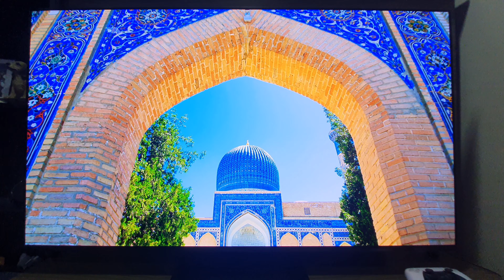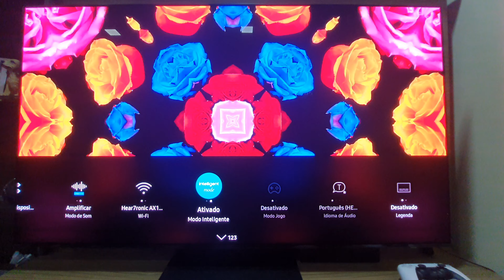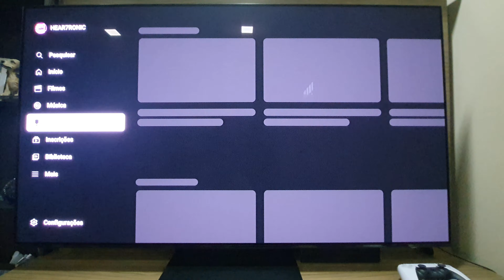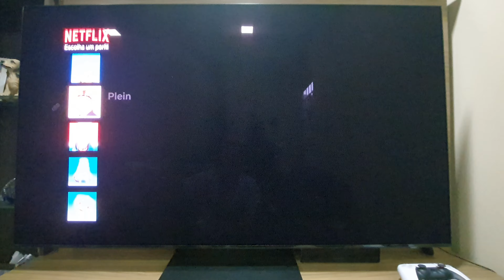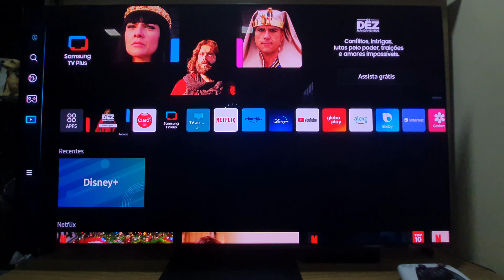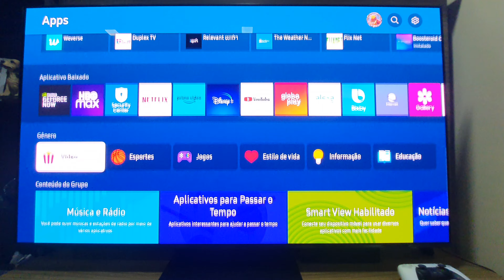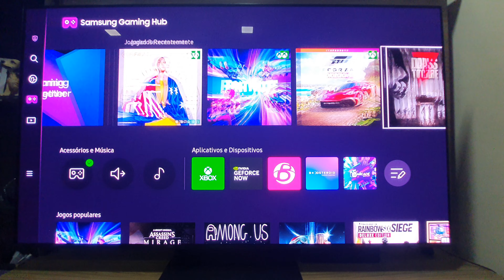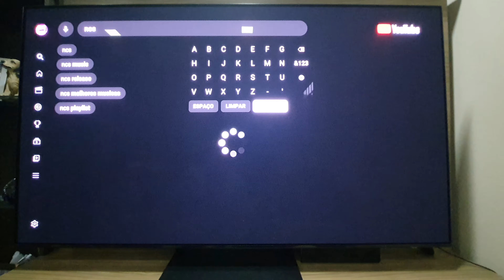A Mágica da Tecnologia OLED 4K em uma Smart TV de 55 Polegadas!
Review Completo da Samsung 55S90C: A Mágica da Tecnologia OLED 4K em uma Smart TV de 55 Polegadas!

Bem-vindos, amantes da tecnologia! 🌟 Preparem-se para uma experiência visual inigualável com a análise completa da Smart TV Samsung 55S90C de 55 polegadas. Neste vídeo, vamos desvendar todos os segredos e recursos que fazem dessa TV uma obra-prima da inovação.

🛒 Leve para Casa a Revolução Visual:
Chegou a hora de elevar sua experiência de entretenimento! Clique no link abaixo para garantir a sua Samsung 55S90C agora. Não perca a oportunidade de transformar sua sala em um verdadeiro cinema em casa! 🌈 Link de compra

🔍 Explorando o Universo 4K OLED:
Se você está em busca da mais alta qualidade de imagem, a Samsung 55S90C é a escolha certa! Com resolução 4K e a tecnologia OLED, cada cena se torna uma explosão de cores vibrantes, contrastes impressionantes e detalhes ultra-nítidos. 🎨 Prepare-se para ser envolvido por um mundo de imagens realistas.

🚀 Desempenho que Impressiona:
Jogos, filmes, séries - a 55S90C não decepciona! Seu desempenho excepcional vai muito além da qualidade visual. Com uma taxa de atualização incrível, você experimentará a suavidade em cada movimento. A verdadeira imersão começa aqui.

🎵 Áudio que Envolvente:
Não é só sobre imagem! A qualidade de áudio da 55S90C é de tirar o fôlego. Sinta cada nota, mergulhe nos diálogos e deixe-se envolver por um som tridimensional. É como se você estivesse no centro da ação!

🔒 Sistema Inteligente e Conectividade Avançada:
Navegar pela interface da 55S90C é uma experiência intuitiva, graças ao sistema operacional inteligente da Samsung. Além disso, a conectividade avançada permite que você integre seus dispositivos de forma perfeita. A TV do futuro é agora!

👀 Design Sofisticado que Complementa o Ambiente:
Imagine uma Smart TV que não só oferece uma experiência incrível, mas também se destaca como uma peça de design elegante. A 55S90C faz exatamente isso, com um design fino e minimalista que se adapta perfeitamente ao seu espaço.

🎬 Prepare-se para a Revolução Visual! Clique para Comprar Agora! 👉 Link de compra da QN90C

A revolução visual está apenas a um clique de distância! 🚀